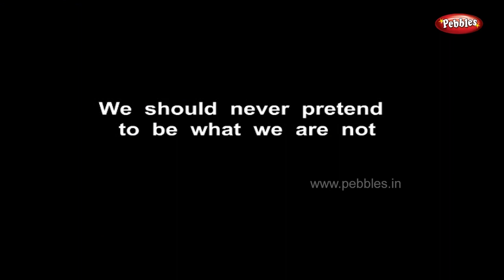The Blue Jackal Story | Moral Stories in Bengali and English | Stories for Children in Bengali